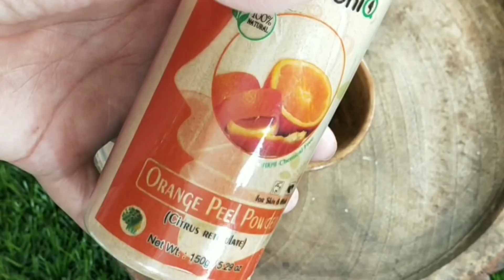शादी,पार्टी में जाने के 15 मिनट पहले लगाती हुँ सब देखते रह जाते हैं🙈faster whitening skin remedy💃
👉Natural Beauty With Chhabi

My Daughter Channel 👉satakashi kumari

1- one day skin whitening and lighting challenge
2-homemade skin lightening and brightening face mask
3- home made body polishing
4- one day challenge skin brightening and lightening
5- skin whitening and lighting at home
6- rang gora kaise karen
7- full-body whitening
8- full-body whitening at home
9- full-body whitening formula at home
10- full-body whitening formula
11- full-body whitening treatment at home
12- body whitening at home
13- face and body lighting treatment at home
14- homemade skin whitening and lighting treatment at home

दही में ये चीज मिलाकर लगा लो फिर देखो चेहरा हिरे जैसा चमक उठेगा |Glowing Skin Curd Remedy दाग़  गायब👍

100% Effective Skin Whitening Remedy With Raw Curd .

रात में दही में इसको मिलाकर लगा लो सुबह तक चेहरा हो जाएगा दूध से भी ज्यादा गोरा |

दही में यह चीज मिलाकर लगा लो सुबह तक हो जाओगे दही से गोरे Yogurt Skin Whitening Remedy

एक बार मे ही दही से पाओ निखार 100% रिजल्ट skin whitening -
1 days challenge for Crystal Clean Spotless Brightening Skin:-ब्लीच से भी गोरी चमकदार त्वचा 200%work

1 days challenge for crystal clean Spotless brightening skin... ब्लीच से भी गोरी त्वचा 100% works
 full body skin whitening pack
 फेशियल से भी ज्यादा निखार/ full body skin whitening pack

 only one week challenge for crystal clean Spotless bright skin..
100% works

World's Best Skin Brightening Homemade Face Pack || Remove Pigmentation,SunTan||Spotless Fair Skin..

Worlds best skin brightening homemade magical masks|| चेहरे से लेकर पैर तक शरीर के कालेपन से छुटकारा पाएं

झुर्रियां दूर करने का एक घरेलू उपाय
7 में झाइयां झुर्रियां काले दाग धब्बे जड़ से खत्म करने का अचूक उपाय.
 ब्यूटी टिप्स इन हिंदी

@Pune Vlogger Chhabi
@CHHABI ASHWINI KUMAR
@GENERAL TALKS WITH CHHABI

chehre ko kaise gora kare,
gora chehra karne ka tarika
 tarika,gora chehra kaise kare
,face ko gora karne ke tarike,apne face ko gora kaise kare,
winter me skin ko gora kaise kare,
chehre ko gora karne ka upaay